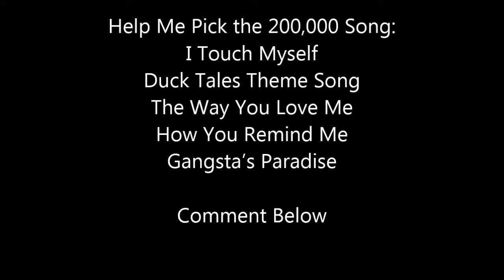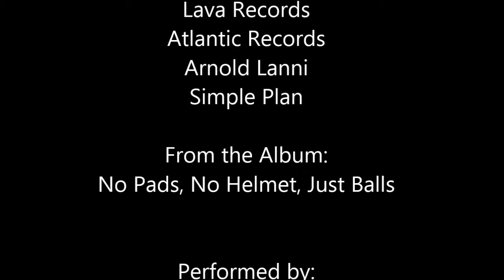90,000 Thank You Video- Grow Up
By Simple Plan